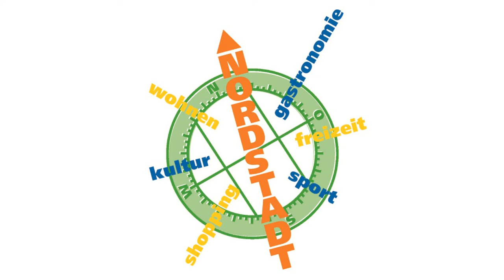Proberaumhaus und Zentrum für Jugendkultur - Trailer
Im Auftrag der AWO Arbeit & Qualifizierung gGmbH

Web: alchemyproductions.de